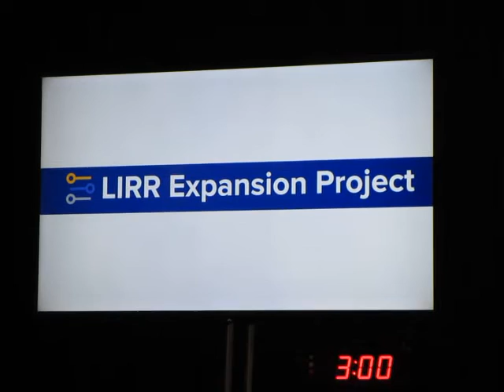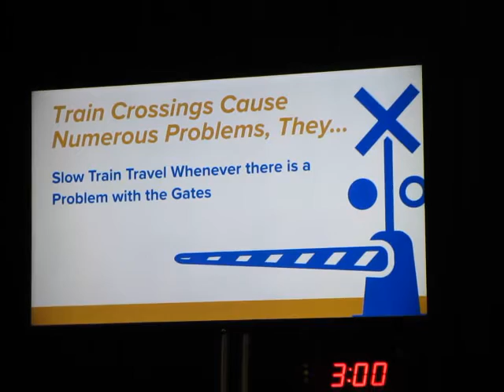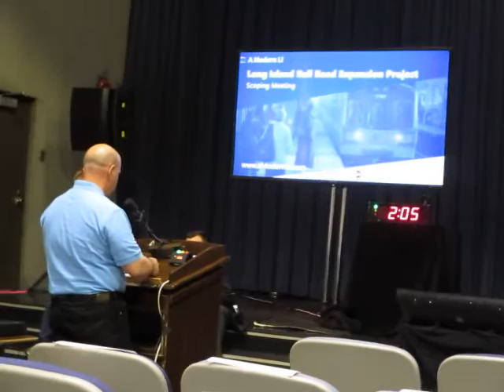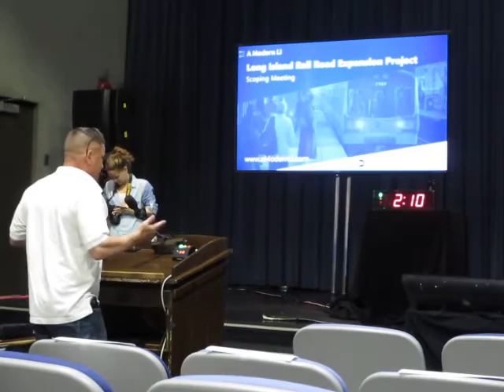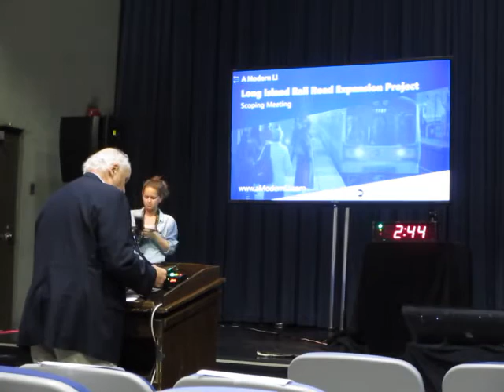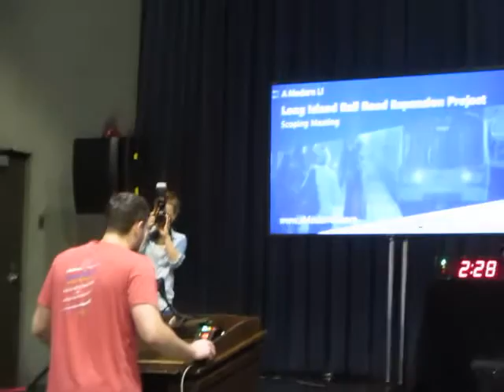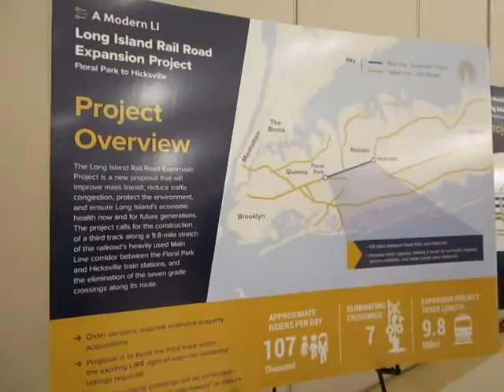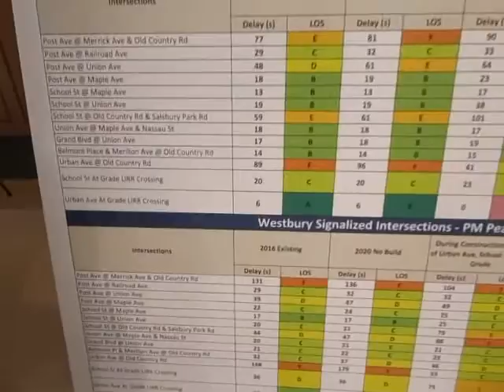LIRR's Main Line Expansion Project Meeting Full Coverage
I attended the LIRR's Main Line Expansion project meeting tonight at 6pm at Hofstra University.
In this video you will see my speech (34:01) along with those in support, and those against the project. As you can see, the LIRR has done a good job providing documents and an opportunity for the public to speak at 4 hearings.
Unfortunately some NIMBY's continue to try and spread their selfish agenda, particularly those from Garden City, who think the Third Track is unneccesary. The Mayor's agenda actually got "3" speeches, one from the Mayor of Garden City himself, who rudely bumped the microphone upon approaching the podium, and then TWO from his wife. This is the same Garden City that illegally tried to keep out minorities. A very narrow minded community once again making a fool out of itself. They even claimed reverse-peak trains were empty and completely blew off the 2 hour reverse peak gap.
It is blatently obvious the Main Line's service on the Huntington & Ronkonkoma branches is woefully inadequate. The 2 tracks cannot handle the needs of the service from these 2 major branches, along with diesel trains from Oyster Bay, Port Jefferson, and Montauk. People want the Babylon Branch, that is why it is has now gotten very expensive to live there. Many folks at the LIRR already know this and that commuters (who can afford it) choose Babylon Branch towns. They get the most trains, the most expresses, the smoothest ride, and the nicest stations.
The Third Track is vital for revitalization projects in towns like Westbury, Mineola, and Farmingdale. Currently people are not racing to move here because of the train service. The trains are crowded, and not frequent enough. Without this project, revitalizations especially in Westbury & Farmingdale, will struggle. It is vital for our economy. The Main Line is truly the LIRR's "Jugular" and it's modernization is vital for LI's future.